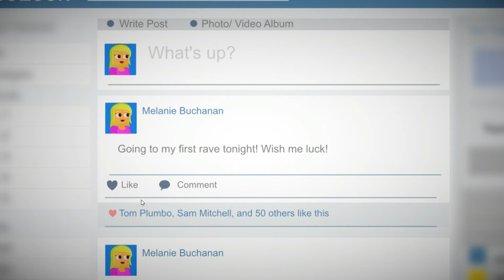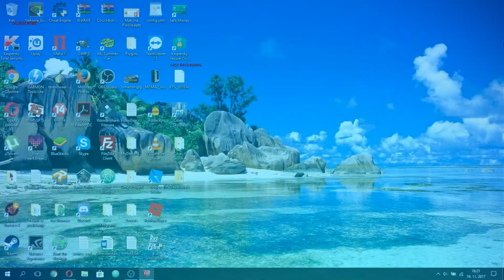Netflix and Chill 2: The Sequel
Didn't get enough seduction last time around? Well get ready for a FULL game of nothing but awkward dating situations!

Hi guys!
My name is TheBestGamerYT and i am making mostly gaming videos. I am 17 years old and i am coming from Slovenian its small country that has beautiful nature. I am bringing ya pals pray and joy into your homes.

My Steam ► TheBestGamerYT
My Github ► TheBestGamerYT
My Mixer ► TheBestGamerYT